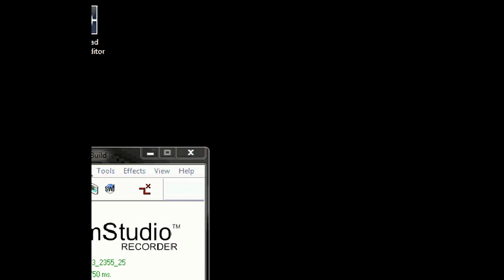Let's Play: Megaman - Day in the Limelight [EPISODE TWO]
Let's play Megaman by yours truly, PinLanche! (Pinto)

Zach quit this game :P